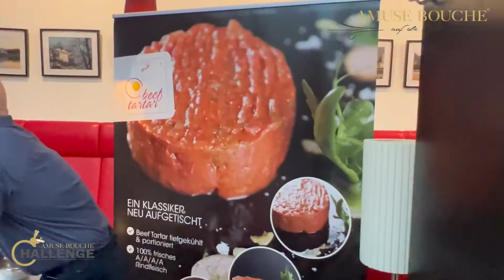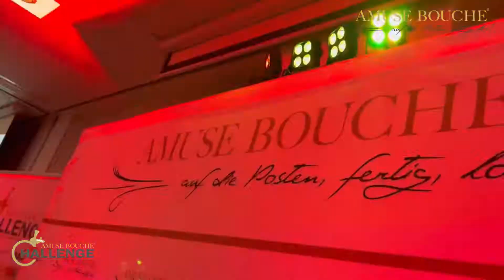SHOWTIME (Ep. 96) - Amuse Bouche - 15 Years Summer Party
🎥 VLOG /// Aftermovie
🇦🇹 Acrotel Kaiserwasser, Vienna
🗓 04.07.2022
🎵 Peter Sax - Abu Dhabi 04 - Wet Deck Pool Session (Radio Edit)

Amuse Bouche Austria - 15 years summer party & challenge ceremony of the top trainees! 🏆🎉🥂🎷

It was a pleasure to see so many motivated young talents for the top gastronomy. All the best for the future! 👏👏👏